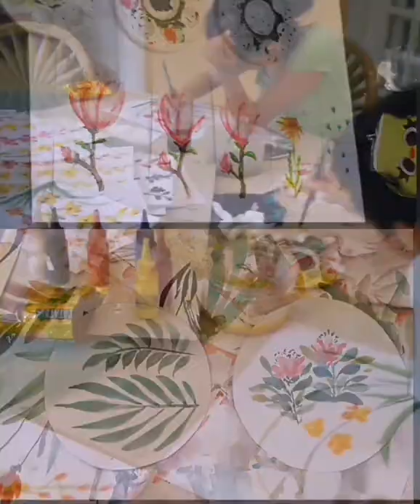Painting in Oil Colors a Misty River Landscape | Before & After Quick & Easy Improvement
I like to dive deep into each aspect of painting in the lessons I create.
That's why, in addition to a demonstration video,
I always include lots of helpful information on art principles, techniques and mindset
with my student on personal class or even on line students.
Learn how to paint online in your own time and skill level.
FOR PRIVATE KIDS & ADULT HOME ART TUTORIAL SERVICE
Virtual Art Lessons or Face to Face Tutorial in the comforts of your home.
Online via Viber or Google Meet.
Lessons available:
Basic drawing,
Basic painting:
Advance Lessons:
Oil painting, watercolor, portrait
Perspective and Airbrush